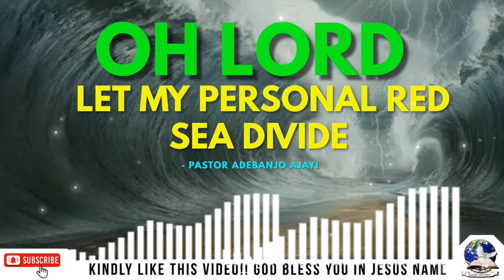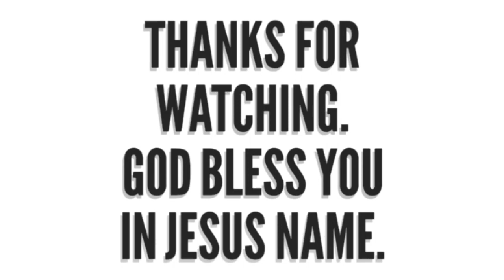O Lord Let My Personal Red Sea Divide | Pastor Adebanjo Ajayi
You can download this full sermon and other Pastor Adebanjo Ajayi messages by visiting WORDS THAT EDIFY TV YouTube

NB:
The minister of the Gospel who preached this sermon is Pastor Adebanjo Ajayi.
Pastor Adebanjo Ajayi is the founder of WTE (Words That Edify Ministries). It's an Prayer and upper room ministry committed to replicating the fullness of God’s life on earth.
WTE TV organizes weekly meetings where passionate believers come to experience an atmosphere of TRUE WORSHIP, THE WORD, MIRACLES, and LOVE. A place where believers experience true intimacy with the Holy Spirit and are empowered to be ambassadors of God’s life and power.

For more info on Pastor Adebanjo Ajayi and WTE Tv:
Official Words That Edify Contacts:

You are invited to join the prayer platform of *Words That Edify*

Kindly follow the steps below:

1. Please save any of the 5 WhatsApp lines listed below on your phone contact as *WTE Admin*

2. Send *Add me to the platform* as a WhatsApp message to the number of your choice in (1.) above.

Developed by WORDS THAT EDIFY TV

Thus:
1) This video is transformative in nature.
2)This video is used for teaching purposes.
3)This video has no negative impact on the original works (It would actually be positive for them).
4) Only bits and pieces were used to adequately pass this teaching across.

GOD BLESS YOU IN JESUS NAME...  AMEN